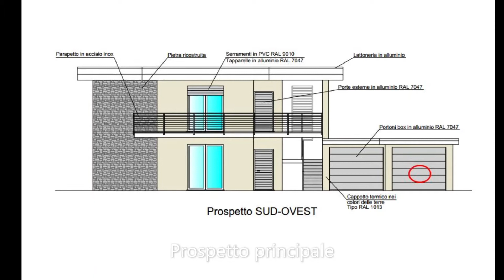GERMIGNAGA-APPARTAMENTO-cod. 5024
DESCRIZIONE
Prossima realizzazione di appartamento al piano primo con vista lago e terrazzo.
L’ abitazione, composta da due camere, ampio soggiorno con angolo cottura, bagno, ripostiglio, garage e posti auto, farà parte di un nuovo complesso residenziale, di circa 10.000 Mq., posizionato in zona collinare in una delle più belle aree del Lago Maggiore.
Immerso nel verde, questo alloggio offre tranquillità e riservatezza e gode di ottima esposizione solare.